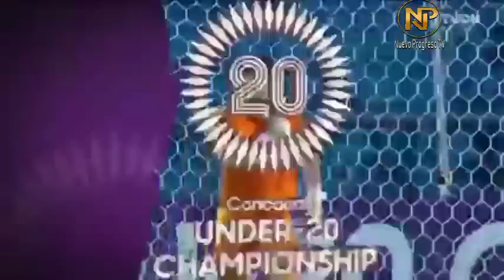GUATEMALA AL MUNDIAL SUB 20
Guatemala sub 20, Clasificación al mundial Argentina 2023